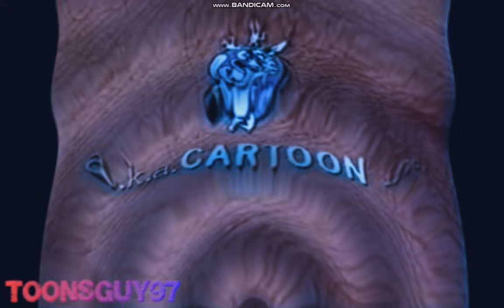A K A Cartoon 1994 Logo Effects